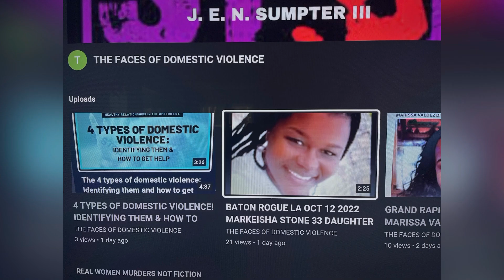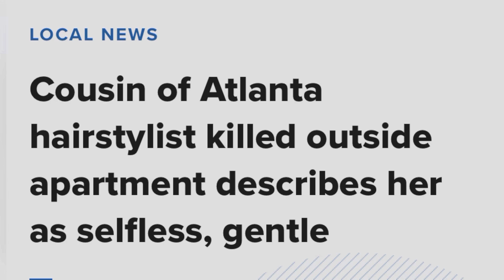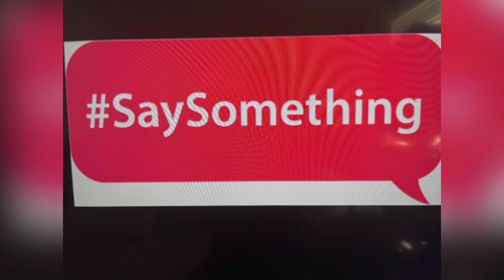ASHLEY BURTON 37 APR 11, 2023, ATLANTA, GA SHOT KILLED IN SOUTHWEST ATLANTA APT ON FAIRBURN ROAD!